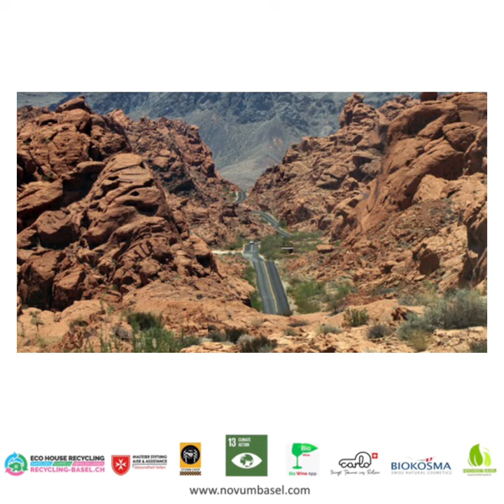PETER LORETAN | Klima & Kunst VI - Art Climate Change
About
- 1948  Born in Lucerne
- 1949  Move to Basel
- 1962 Arts and Crafts school Basel Apprenticeship with Joos Hutter, Gustav Stettler, Max Sulzbachner Training as a Shop Windows Decorator.
- 1980 Concentration on photography,  Member of the group around Hans Galli
- 1993 Start with painting Lives in Lörrach Stetten since 2007

Statement
The basis of my pictures is an extensive archive of self-photographed and found pictures. Photographs, films and paintings flow into my pictures. They rarely serve as a direct template, but are usually re- combined. The pictures are often memories of my many travels that I have undertaken privately, but above all professionally. Because of the memories, the figurative images lead to a world of colors that is not really real, only present in the imagination. I try not to follow any artistic mainstream.

Exhibitions
2021  Die Kunst Grenzach Wyhlen D
2021  Gallery Kunst unter Uns Lörrach D
2020  Gallery Petershof Basel CH
2020  Untitled 2020 Rheinfelden CH
2019  Salon 40 Saint-Louis Alsace F
2019  Johanniterkapelle Rheinfelden CH
2018  Frontofbicycle Gallery Basel CH
2018  Foyer Endress&Hauser Maulburg D